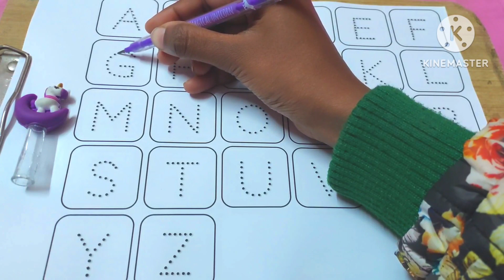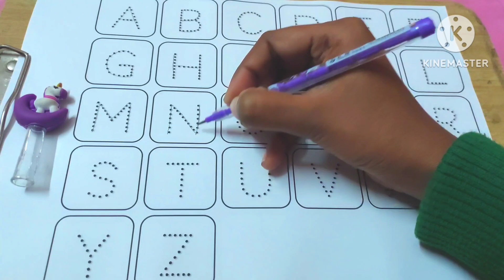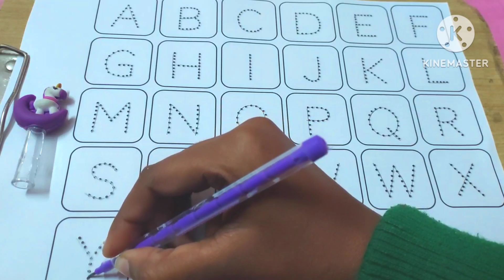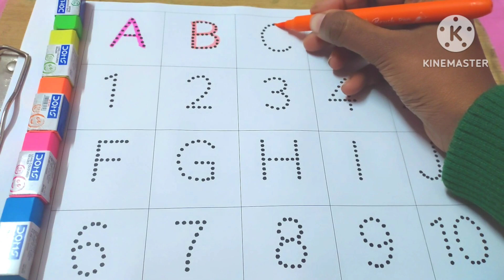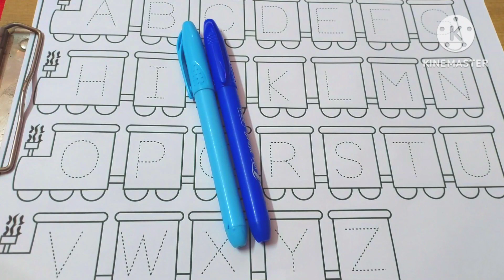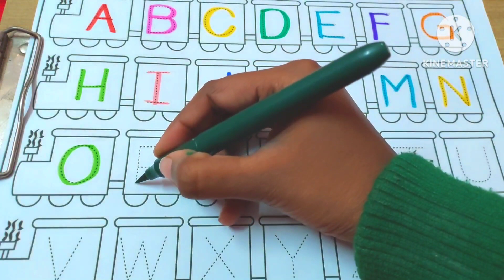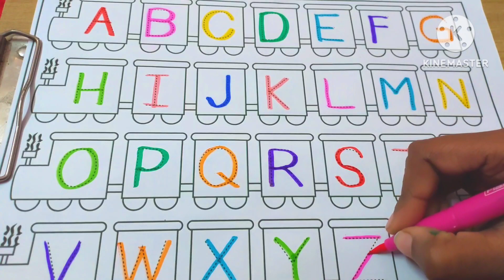A for Apple🍎,B for Ball🏀,C for Cat 🐈,abcd song,Tracer,Tracing letters,अ से अनार,आ से आम,क से कबूतर